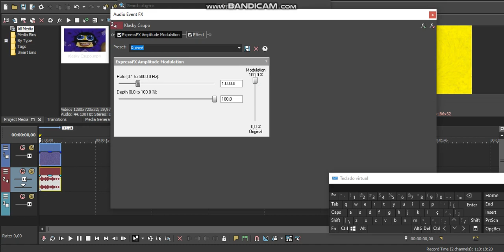HTM Slapaphone Vocoder